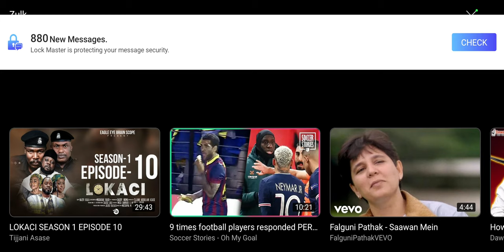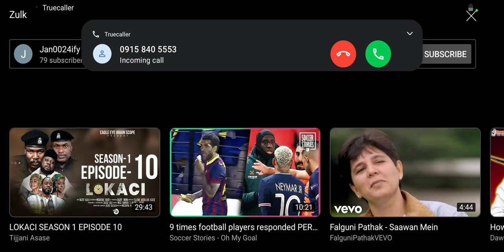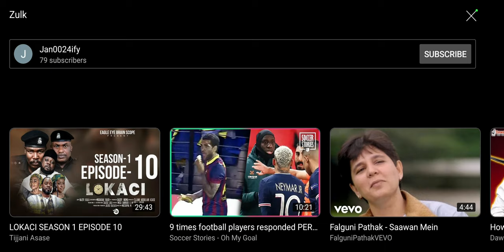Zulkifilu M Rabiu highlights